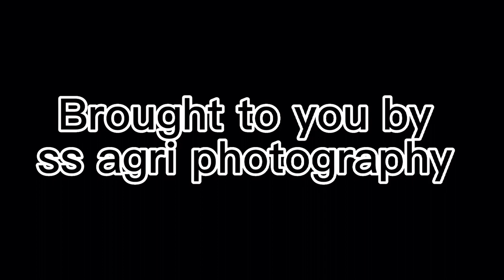Vaughans spreading slurry with their new T7.210 ~ 2023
I’m todays video we watch Vaughans spreading slurry and we take a look at their new T7.210

SONG: Amsterdam